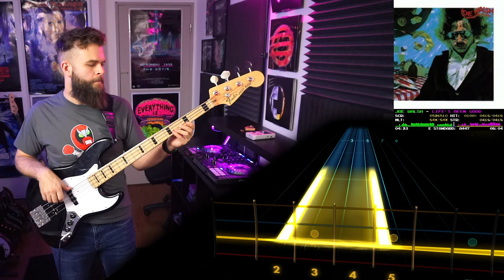Joe Walsh－Life's Been Good｜Rocksmith Bass Tabs [E Std]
Joe Walsh－Life's Been Good
_But Seriously, Folks..._ (1978)
*Arrangement:* Bass
*Tuning:* E Standard - A448.0
*Chart By:* manchot66